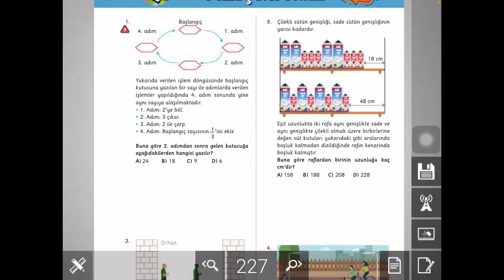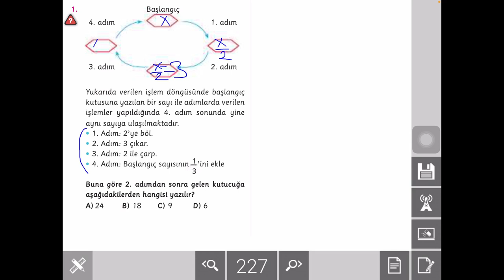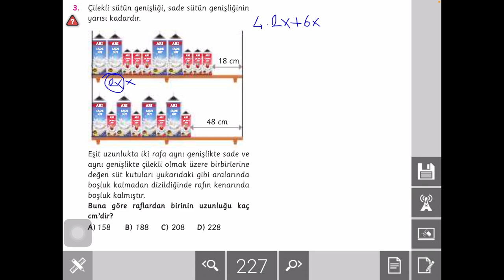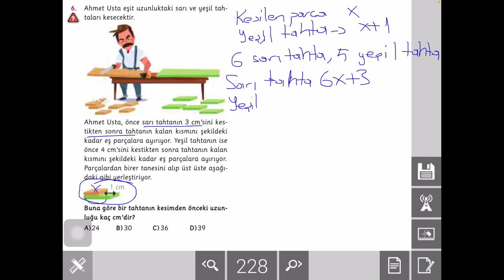ARI 8.SINIF ATÖLYEM SYF.227-228 YENİ NESİLE ALIŞMA TADINDA SORULAR TEST 13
8.Sınıf Arı Atölyem Yeni Nesile Alışma Tadında Sorular Testi 13 ile devam ediyoruz.